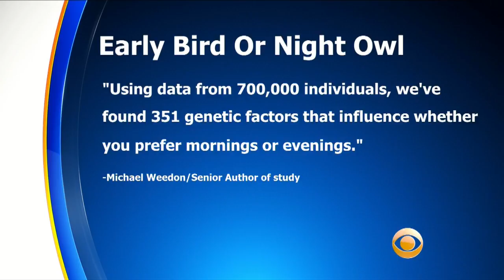Hundreds Of Genes Might Decide Whether You're An Early Bird Or Night Owl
Some people are genetically programmed to be early birds, others night owls. The amount of DNA influencing this natural preference is dramatically larger than the 24 genes identified in the past, new research indicates. Matt Yurus reports.